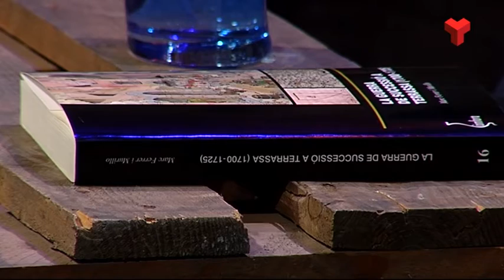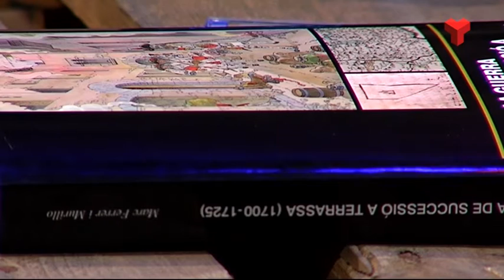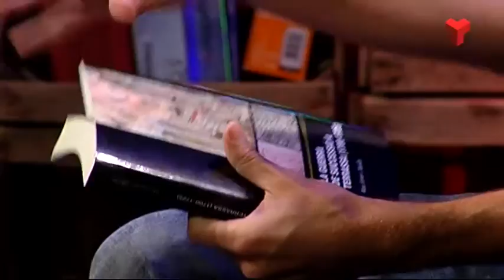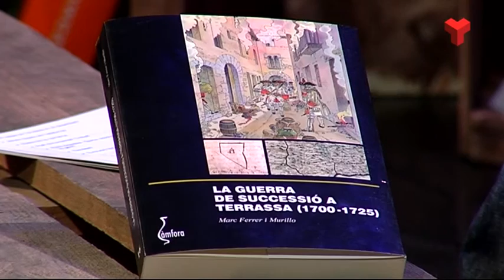Marc Ferrer a "El quarto de reixa" dilluns 07-09-2015 de Canal Terrassa